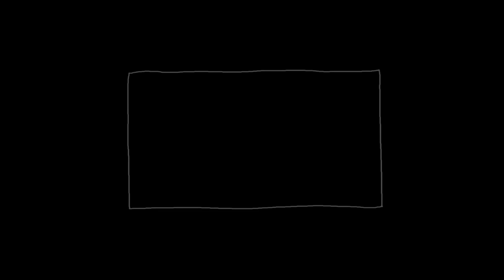타조랑 도마뱀이 만났을때 반응ㅋㅋ 서로 친해질 수 있을까요?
안녕하세요 파충류 부부입니다.
오늘은 아기 타조 고슴이,또치가 비어디드래곤 먼지랑 처음 만났어요!
서로 어떤 반응일지 너무 궁금하시죠?
오늘도 영상 끝까지 재미있을 예정이니 꼭 마지막까지 시청해주세요!